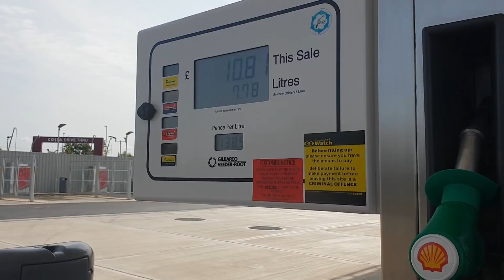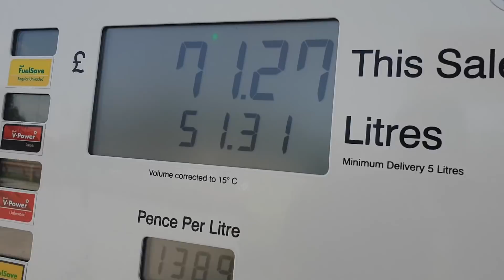Mustang GT - Straight Piped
Address:
Unit 20
Millenium Business Park
Mansfield
Nottinghamshire
NG19 7JY